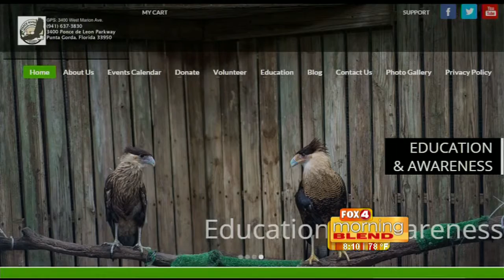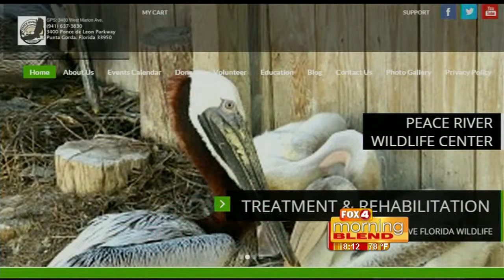Peace River Wildlife Center -- Squirrel Season